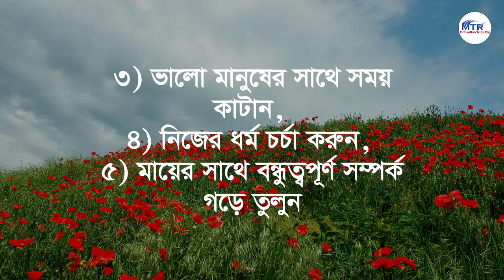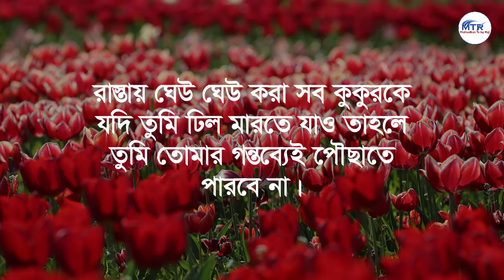Best powerful motivational speech in Bangla | Inspirational Speech | Bani | Ukti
Best powerful motivational speech in bangla | Inspirational Speech | Bani | Ukti | Motivational Bani | কেউ আঘাত দিলে না কেঁদে এই কাজটি করুন
Best Motivational video in Bangla | New Inspirational Speech | Bani | Ukti | apj abdul kalam
Powerful Motivational Speech Video in Bangla । New Inspirational Speech । Heart Touching Quotes।Bani
Best Motivational video in Bangla | Motivational Speech | Heart Touching Quotes | Bani | Ukti.
Powerful Motivational Video in Bangla | Motivational Speech | Bangla Bani | Ukti | Quotes
Best Motivational video in Bangla | Motivational Speech | Bani | Ukti | বউ ভালো লাগেনা কেন জানেন?
Powerful Motivational Speech in Bangla | তিন জায়গায় ফাঁক রাখবেন না | Bani | বানী | Ukti | উক্তি
Best Motivational video in Bangla | Motivational Speech | Bani | Ukti | Heart Touching Bani
Powerful Motivational Speech in Bangla | মেয়েদের কি দেখে বিয়ে করা উচিত | Bani | উক্তি | বানী
কে আপনাকে হিংসা করে চিনবেন কিভাবে | Powerful Motivational Video in Bangla | বানী | Ukti | Quotes...
Heart Touching Motivational Quotes | বেশি মিশলে কি ক্ষতি হয় দেখুন | Motivational Speech | Bani
Heart Touching Motivational Quotes | Inspirational Speech | Bani | Ukti | সুখী হতে চাইলে এটি করবেন
Heart Touching Motivational Quotes | কেউ মিথ্যা বলছে কিনা বুঝবেন যেভাবে | Bani | Ukti | Quotes| বানী
Heart Touching Motivational Quotes | জীবনে সফল হতে ৩টি জিনিস দরকার | Inspirational Speech

powerful motivation official
joy dey
Bangla quotes
Motiversity Bangla
Motivation Bangla
kabita dutta 1m
Motivational Speech BD
zia bhai motivation
sahaj jibon
Quotes in Bangla
সহজ জীবন
Oxygen Motivation
powerful motivation official

বুদ্ধিমান ব্যক্তির পরিচয়

পয়লা বৈশাখে কি করলে সারা বছর ভালো কাটবে

and research. Copyright Information: I made this video with the intention to help others in a motivational/inspirational form.
if any owners of the content clips would like me to remove the video I have no problem and will do it as fast as possible.